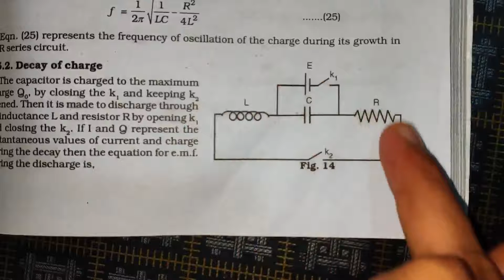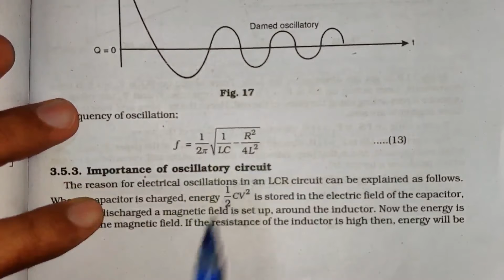Transient Current Part 8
Fifth semester BSc Physics under University of Calicut